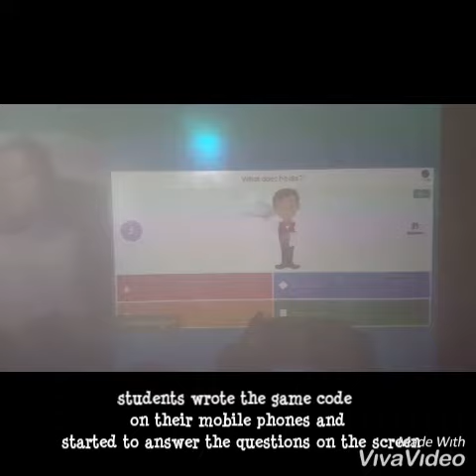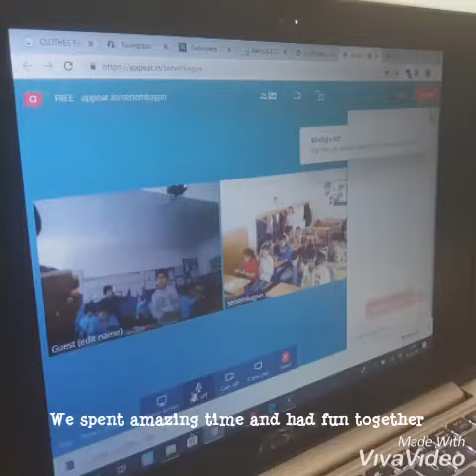Kahoot online game with our eTwinning partner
English is Fun eTwinning project